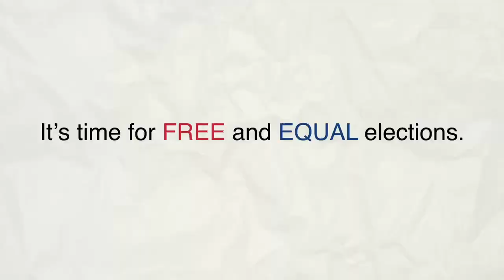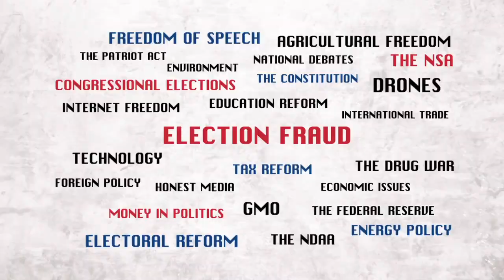United We Stand Festival Trailer - 5/10/14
The United We Stand Festival at UCLA is the kickoff for a University Bus Tour across America, combining music and education to awaken the nation. Inspiring the young and the old to help elect principled leaders who are not swayed by special interests, we can restore a world of peace, liberty, harmony, justice, ecology, prosperity, and happiness for all.

Musical headliners at UCLA include Public Enemy, members of Wu-Tang Clan, Immortal Technique, The Siren, Cynic, Tatiana Moroz, Rooftop Revolutionaries, A-Alikes, Luminaries, Jon Goodhue, Sounds of Solidarity, and more.

Speakers include Larry King (media legend), Ben & Jerry (Ben & Jerry's Ice Cream), Marianne Williamson (New York Times bestselling author & independent congressional candidate [CA-33]), David Bronner (CEO of Dr. Bronner's Magic Soaps), and Sean Stone (son of Oliver Stone, host of Buzzsaw).

Other notable figures include Dr. Jill Stein, Gov. Gary Johnson, Amber Lyon (Emmy-winning journalist/whistleblower), Ben Swann (Emmy-winning journalist), Diane Goldstein (Law Enforcement Against Prohibition), Mnar Muhawesh (Mint Press News), and many more.

Tickets are on sale now, at the revolutionary price of $17.76, at UCLA Central Ticket Office and Ticketmaster.com.

Free & Equal Elections Foundation is an election reform organization dedicated to the idea that all citizens should enjoy an equal share of the rights and responsibilities of our nation's governance. We strive to create a system in which all citizens are equal in their ability to participate.